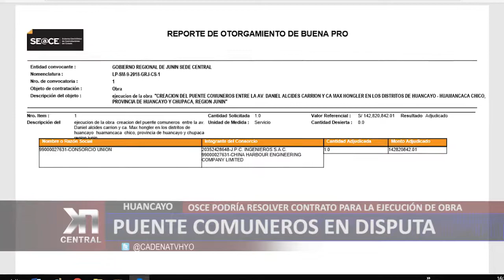PUENTE COMUNEROS EN DISPUTA